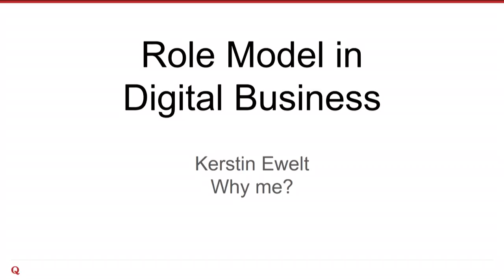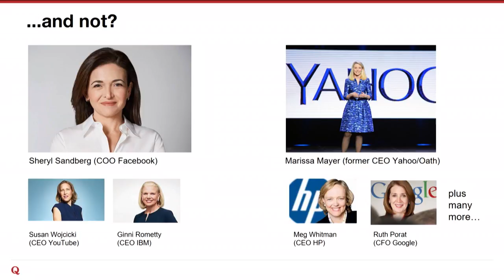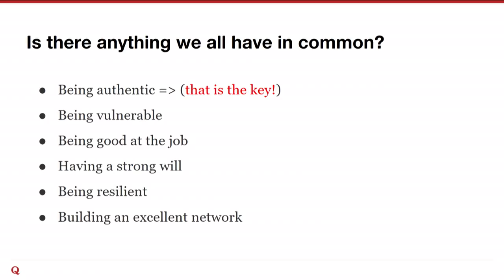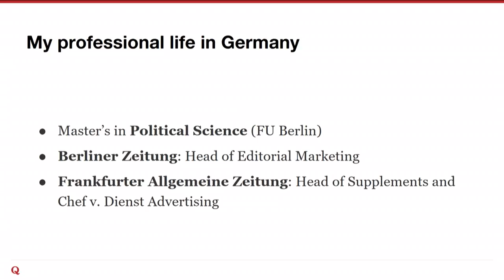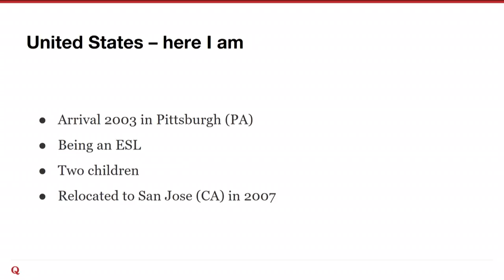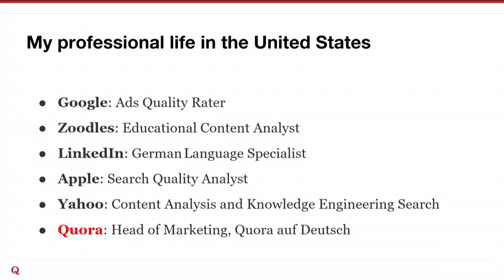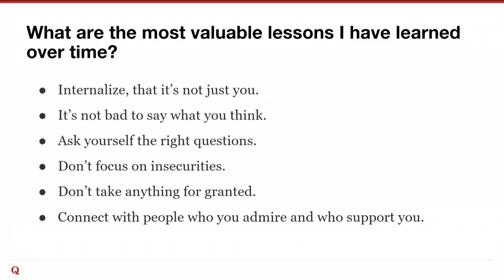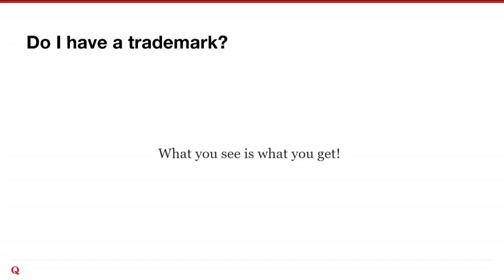d!talk Keynote Speech / Statement Kerstin Ewelt, Quora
CEBIT d!talk | 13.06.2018 | Keynote Speech / Statement "Role model in Digital Business - Women in tech - still barriers to overcome? If yes, which ones? What really matters...", Kerstin Ewelt, Head of Marketing, Quora